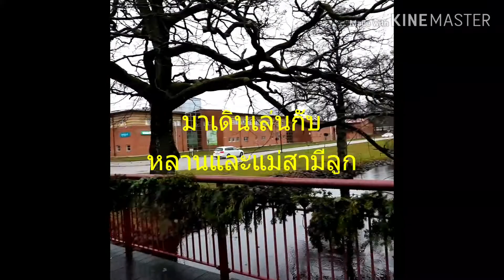Merry Christmas#กิจกรรมวันคริสมาสต์ที่สวีเดน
มาเยี่ยมลูกที่สวีเดนในเทศกาลคริสมาสต์พอดีค่ะ เลยได้มีโอกาสฉลองกันกับครอบครัวลูก เป็นการรับประทานอาหารเย็นร่วมกันในตอนเย็นวันที่24ธันวาคมค่ะ และก็แลกเปลี่ยนของขวัญกันด้วยค่ะ